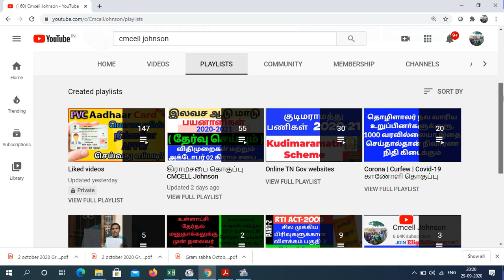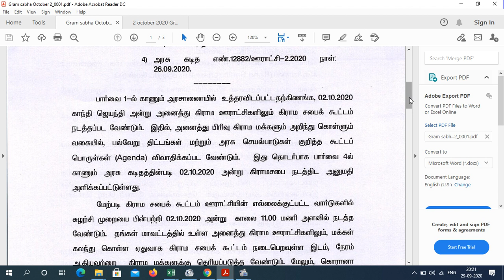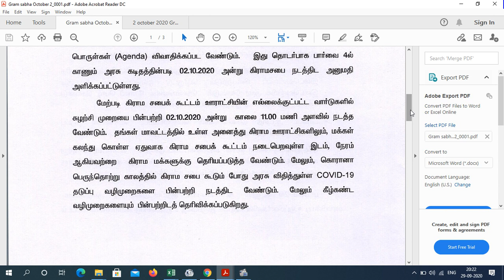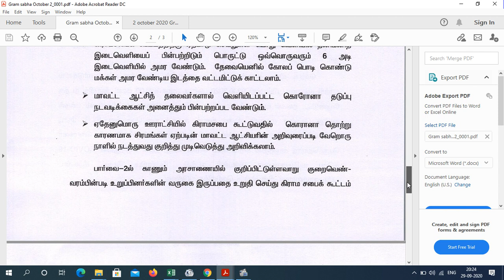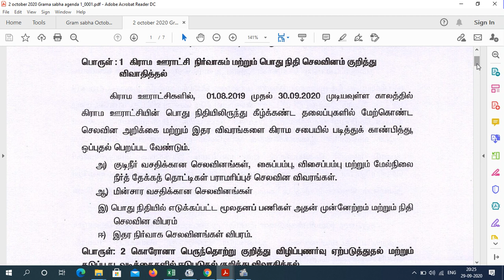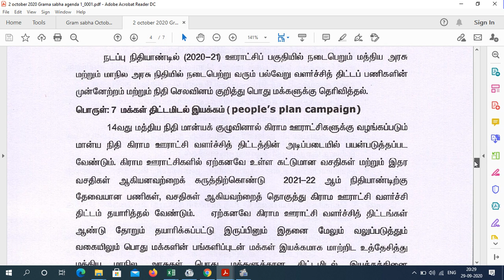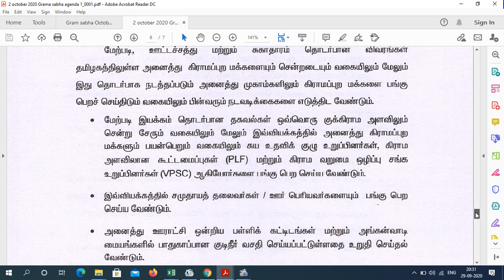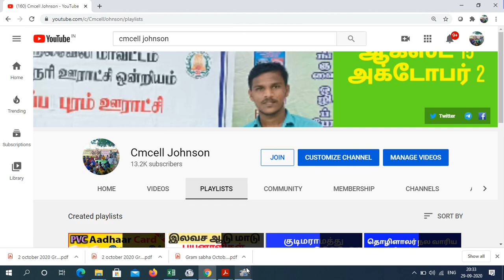அக்டோபர் 02 2020 கிராமசபை அஜெண்டா பொருளடக்கம் | அரசு தரப்பு விவாத பொருள் October_02 Gramasaba Agenda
*அக்டோபர் 02 2020 கிராமசபை அஜெண்டா பகுதி-1*👇👇👇

October_02 Gramasaba Agenda
அக்டோபர் 02 2020 கிராமசபை அஜெண்டா பொருளடக்கம் | அரசு தரப்பு விவாத பொருள்

அறிவோம் - *பகிர்வோம்*
*விழித்திரு*! விலகி இரு!!

*உள்ளாட்சி தேர்தலுக்கு பின்* முதல் கிராமசபை கூட்டத்திற்கு செல்வோர் மற்றும் *அக்டோபர்-02 கிராமசபை* கூட்டத்திற்கு செல்வோர் கவனிக்க வேண்டியவை 👇👇👇